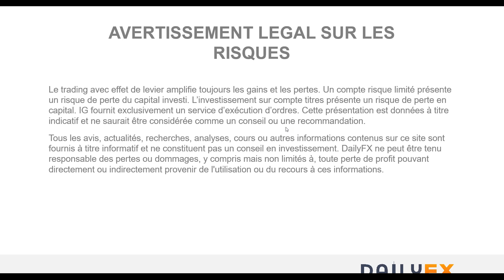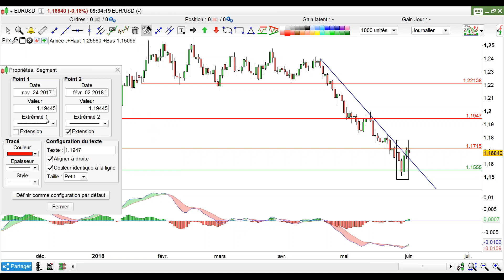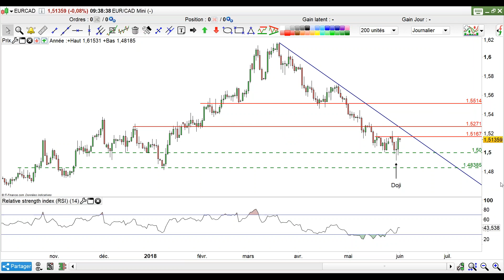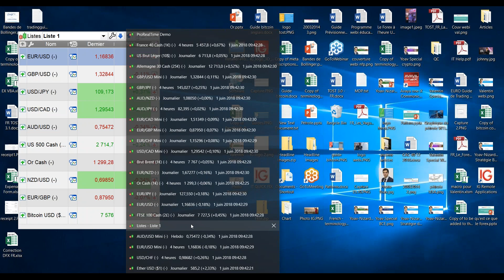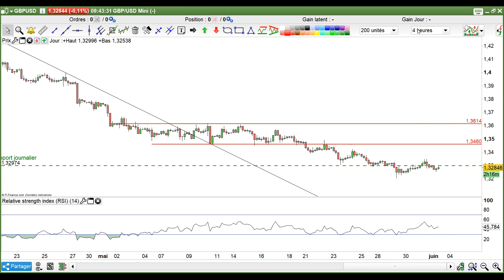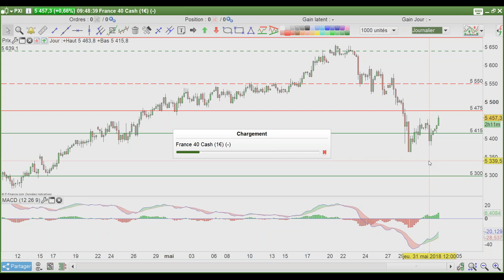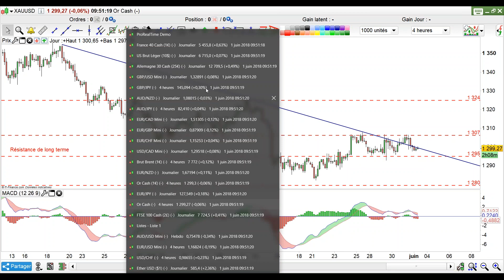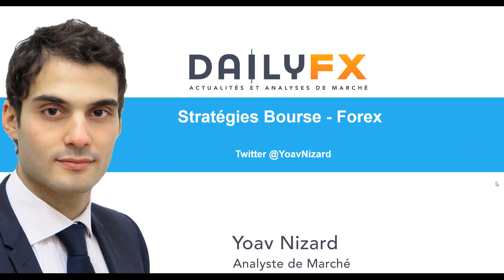Forex - Bourse : tour d'horizon du 1er juin 2018 - séance de NFP